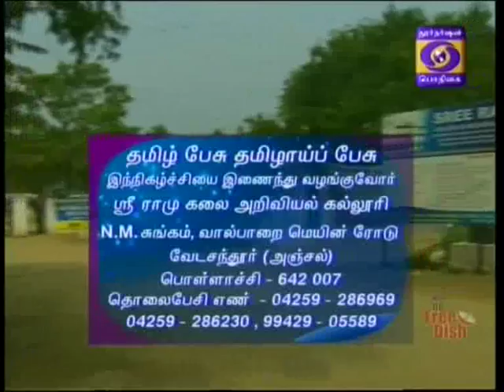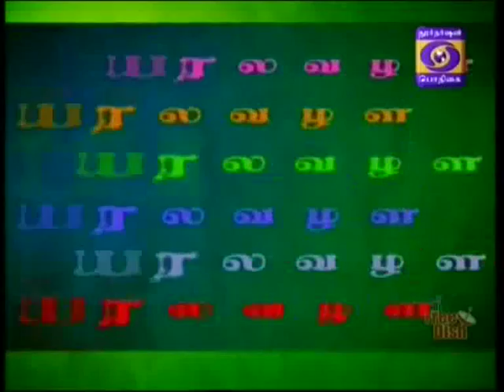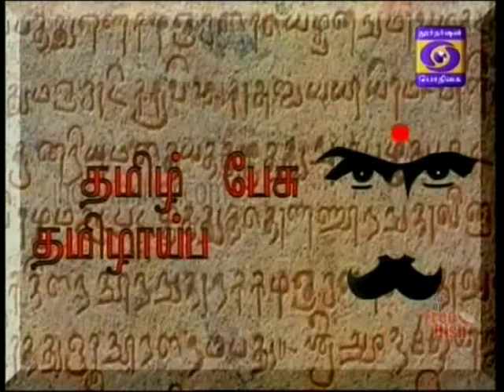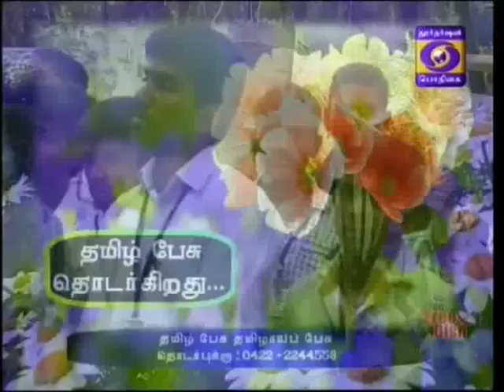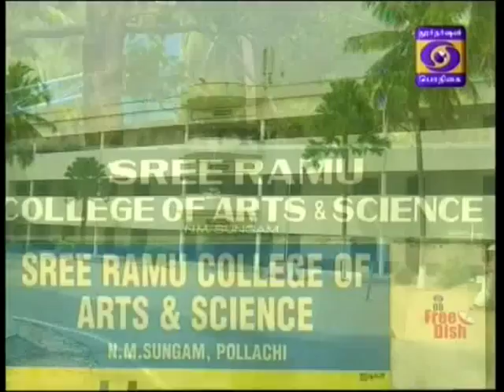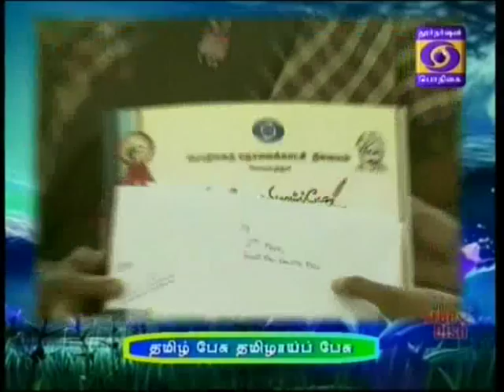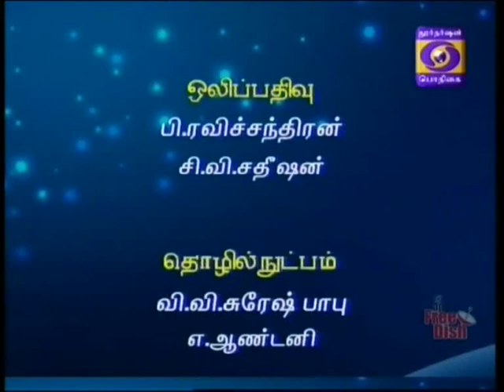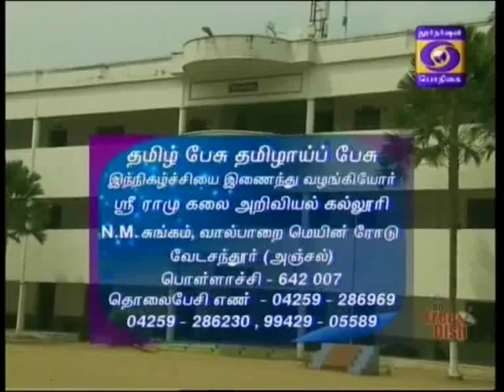DDK CBE Thamizh pesu thamizaai pesu 20 12 2015